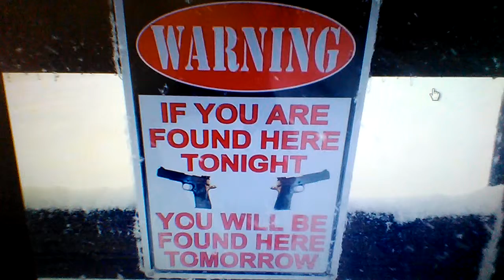( KY - TENN state Line). MY Dad - Mom's Neighbor ...............